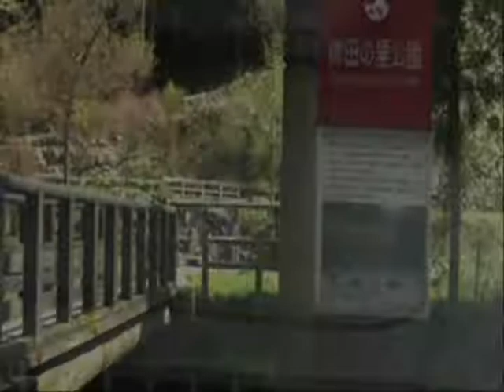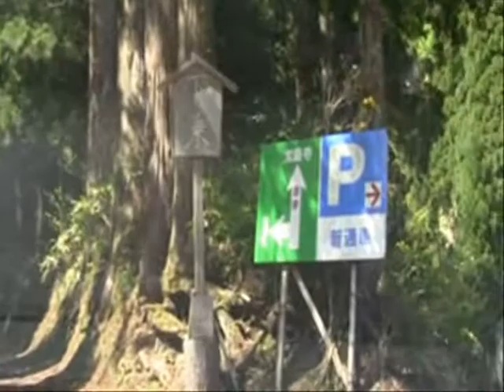【後編】２０１３年 福井県主要地方道３４号 松ヶ谷宝慶寺大野線 【酷道険道ファン倶楽部】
旅のお役に立てれば幸いです。
Photographer：酷道険道ファン倶楽部276
DATE：2013年5月3日
SECTION：【稗田の里公園】～【JR越美北線：越前大野駅】
MAP:作成中